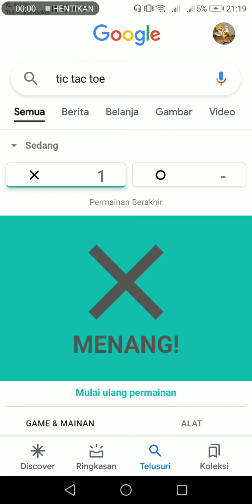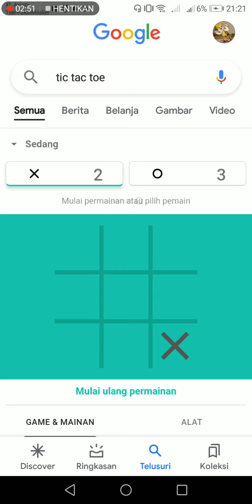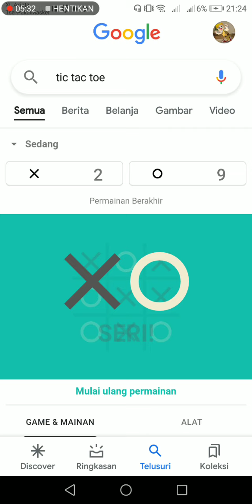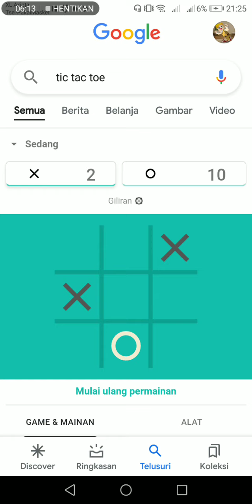aku bermain tic tac toe tanpa download